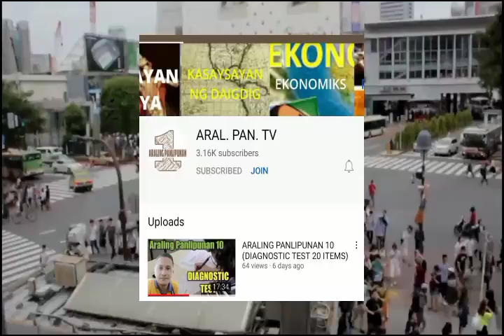Mga Digmaang Sangkot Ang Gresya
Sa videong ito ay inyong mapanood ang mga digmaang kinasangkutan ng sinaunang gresya. Panoorin at alamin.